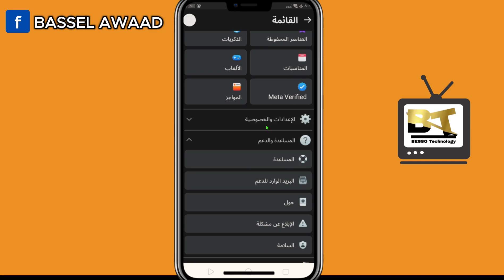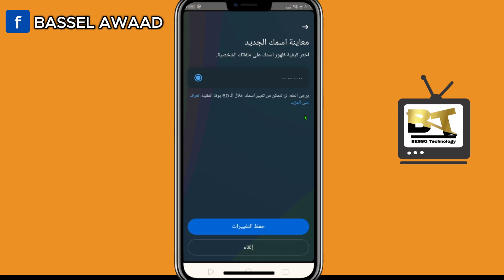اخفاء اسمك علي الفيسبوك | 2024 🤯🔥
هنشرح في الفديو دا هنقول طريقة اخفاء اسمك في الفيسبوك باسهل طريقه 2024 كيفيه اخقاء اسم الفيسبوك
طريقة اخفاء اسمك علي الفيسبوك
اخفاء اسم الفيسبوك
كيفية اخفاء اسمك في الفيسبوك
إخفاء اسم حساب فيسبوك
●ــــــــــــــــــــــــــــــــــــــــــــــــــــــــــــــ
‼️ : تواصل معايا تليجرام
ــــــــــــــــــــــــــــــــــــــــــــــــــــــــــــــ
‼️ : لو عايز تتواصل معايا وتسأل عن أي حاجه
 صفحه الفيسبوك الشخصيه
ــــــــــــــــــــــــــــــــــــــــــــــــــــــــــــــ
‼️ : انضم تليجرام لمعرفه اخر الاخبار
ــــــــــــــــــــــــــــــــــــــــــــــــــــــــــــــ
‼️ : الفيديوهات السابقه 👇

ــــــــــــــــــــــــــــــــــــــــــــــــــــــــــــــ
‼️ : شكراً لمشاهدة الفيديو اشوفكم في فيديو جديد ان شاء الله 🎥💜
ــــــــــــــــــــــــــــــــــــــــــــــــــــــــــــــ
ــــــــــــــــــــــــــــــــــــــــــــــــــــــــــــــ
🚨: هذا الفيديو للأغراض التعليمية فقط
ــــــــــــــــــــــــــــــــــــــــــــــــــــــــــــــ

إخفاء اسمك على فيسبوك 2024
تحديث إخفاء اسم فيسبوك 2024
طريقة إخفاء اسمك على فيسبوك بدون تغيير الاسم
إخفاء اسمك على فيسبوك من الهاتف
إخفاء اسمك على فيسبوك من الكمبيوتر